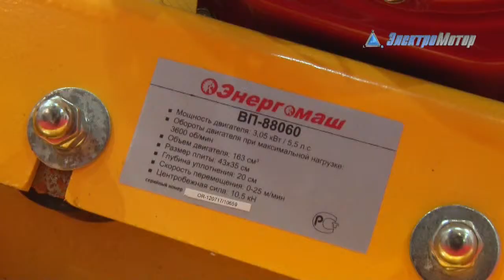Виброплита ЭНЕРГОМАШ ВП 88060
Двигатель -  Honda GX-160
Тип двигатель - бензиновый
Мощность двигателя - 4 кВт
Мощность двигателя - 5,5 л. с.
Объем двигателя - 163 см3
Обороты двигателя - 3600  об/мин
Объем топливного бака - 3,6 л
Объем масляного бака - 0,6 л
 Система запуска:     - ручной стартер
Размеры виброплиты - 430*350 мм
Частота вибрации - 5000 виб/мин
Глубина уплотнения - 200 мм
Скорость движения - 25 м/мин
Центробежная сила - 10,5 кН